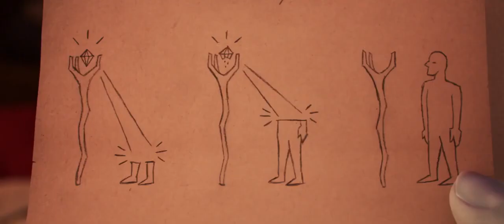BORA LÁ - (Trailer 3 dobrado Portugal)